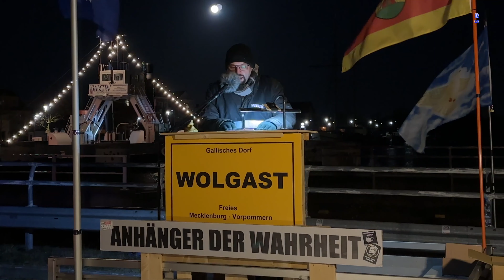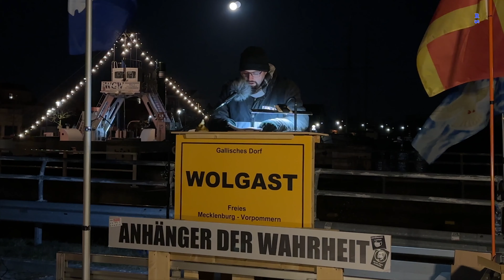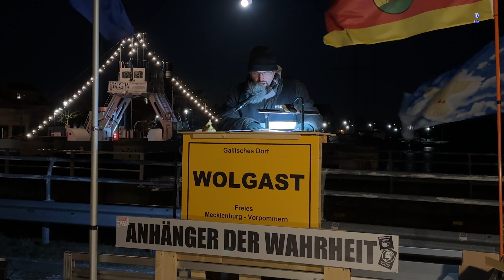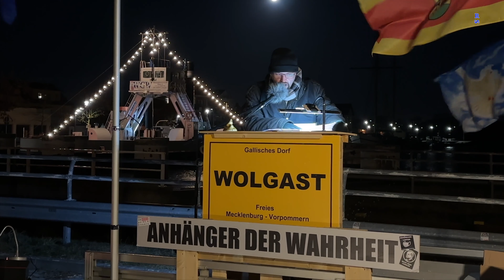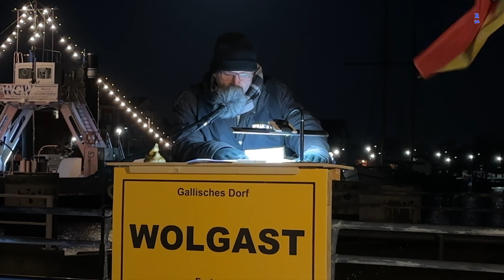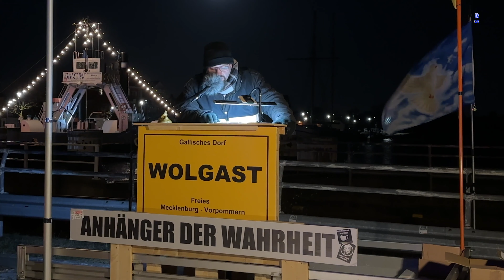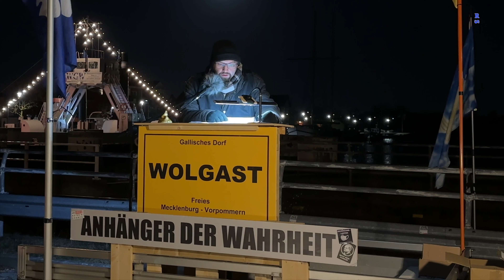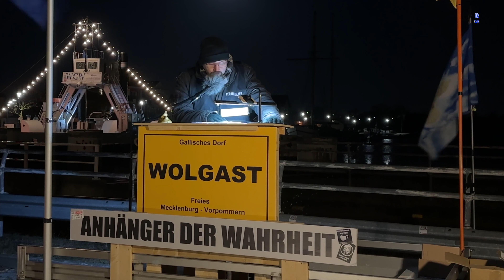Wolgast - David - Eröffnung und Redebeitrag 07-03-2023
Art 5 "